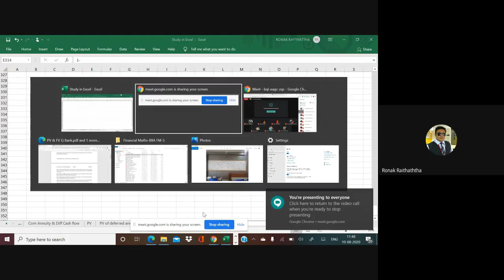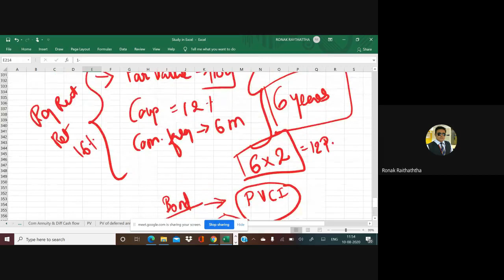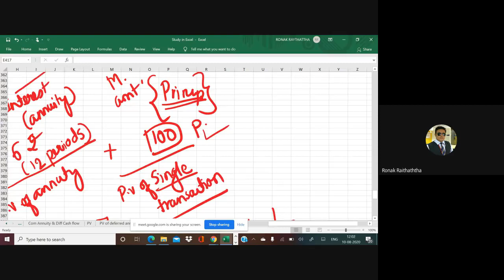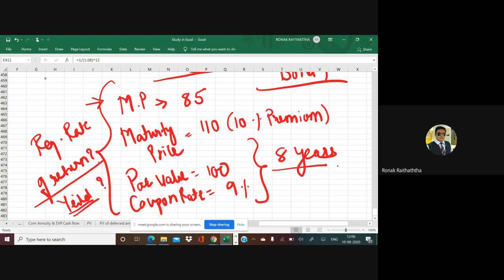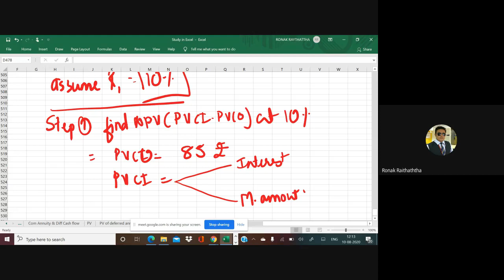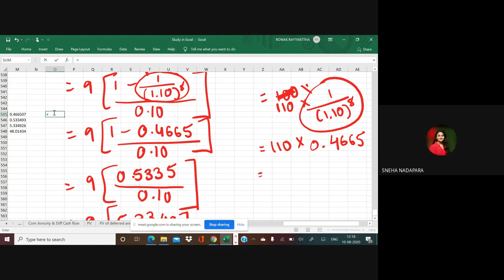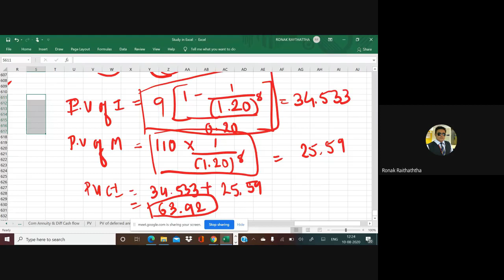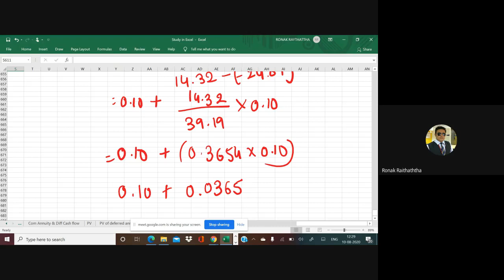Bond Valuation and YTM Interpolation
10 08 Bond Valuation and YTM  Interpolation